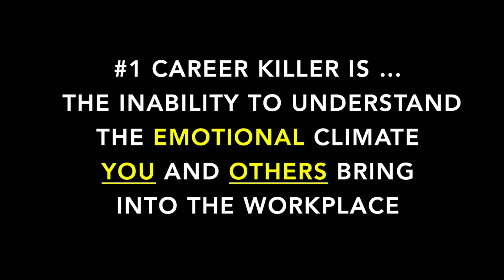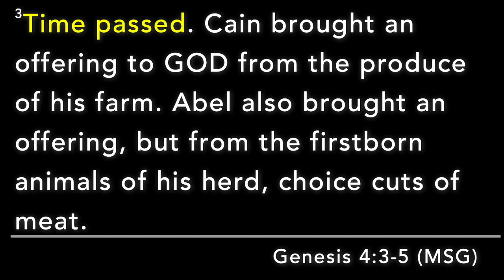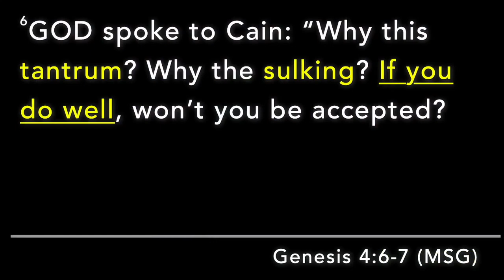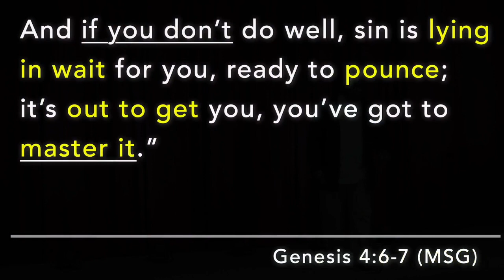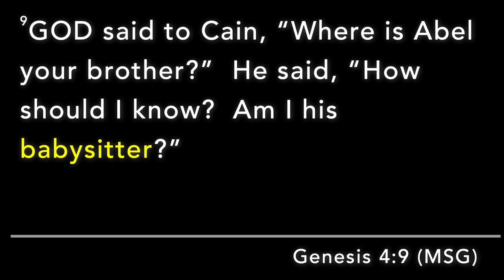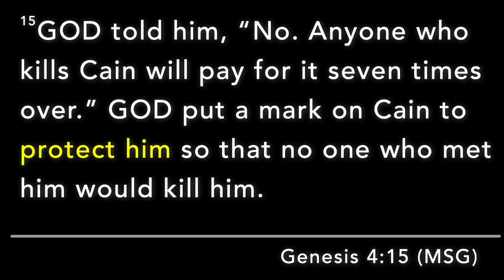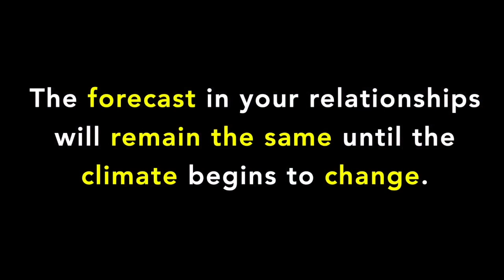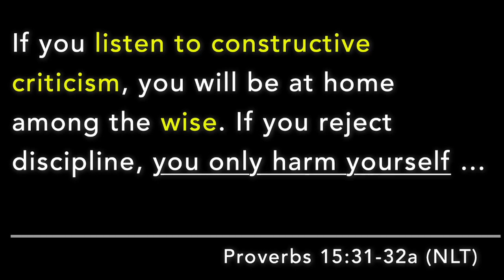Climate Change pt1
Every relationship we have has a climate. What relationship would benefit from Climate Change? Watch our pastor take us through this powerful message.